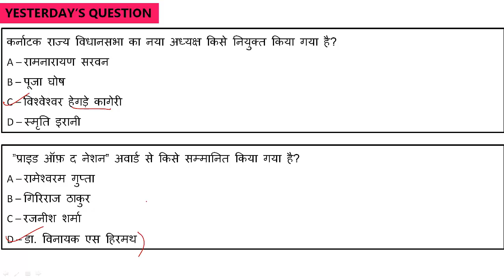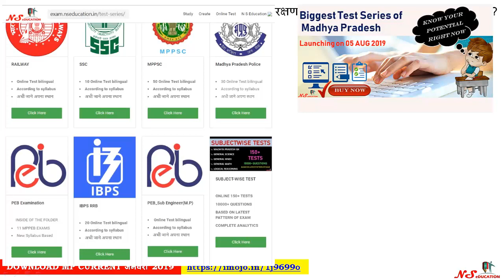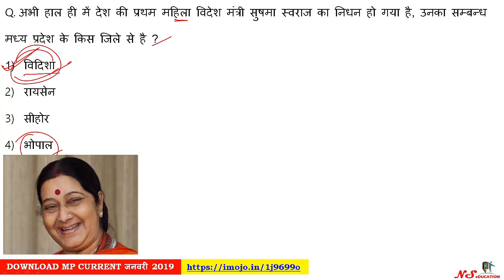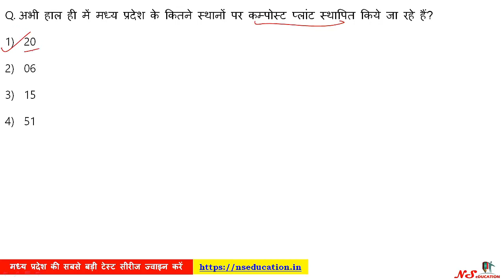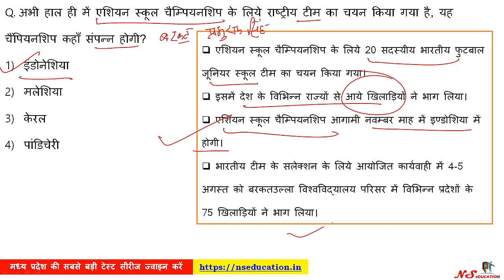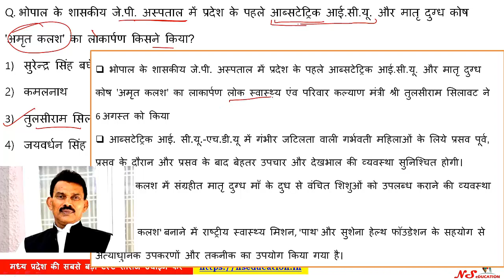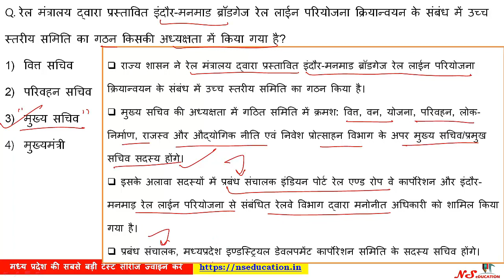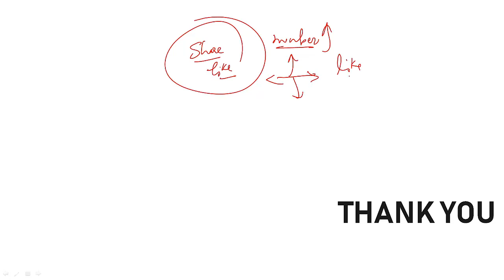07-08 AUGUST 2019 | MADHYA PRADESH DAILY CURRENT AFFAIRS | MP CURRENT AFFAIRS JULY 2019